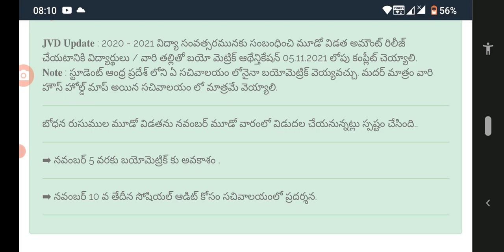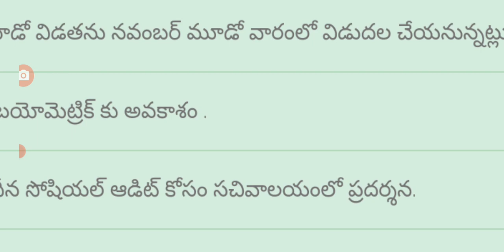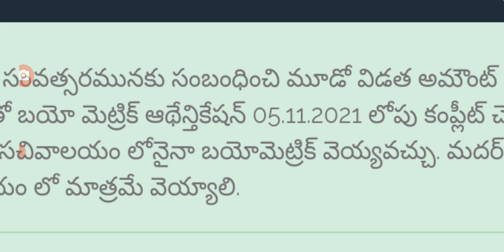jagananna Vidya deevena latest news update on mothers biometric authentication last date today in AP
jagananna Vidya deevena biometric authentication last date latest news update today in AP